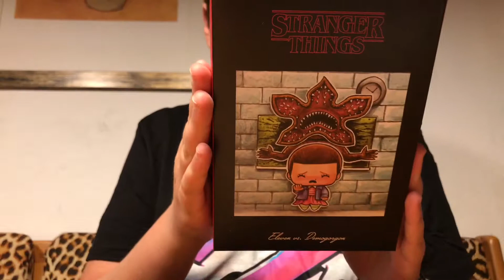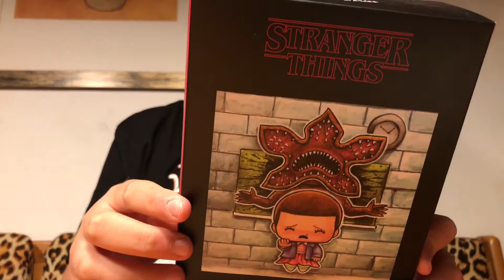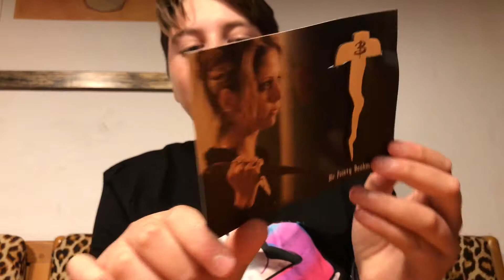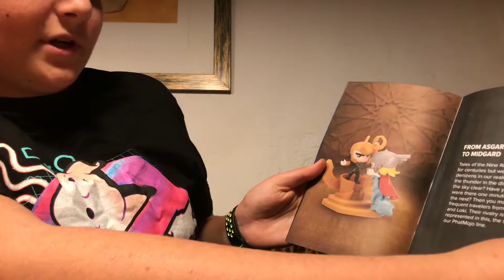¡Unboxing de LootCrate! | Místico - Octubre | #4